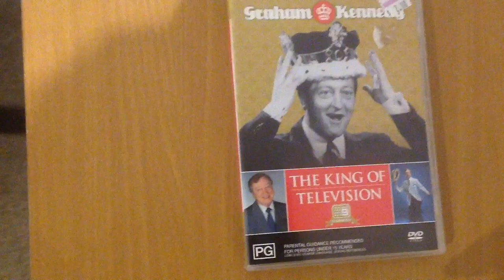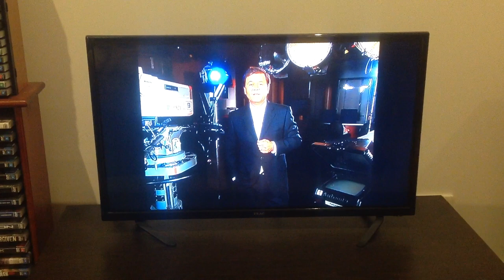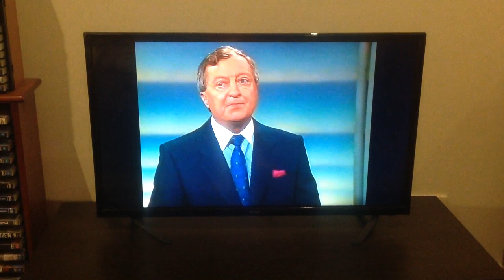DVD opening Graham Kennedy the king of television 2004 DVD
In 1994 in a RARE primetime special Ray Martin interviews Graham Kennedy as it turned out that would be his last television appearance in this DVD he talks about his brilliant career with footage from in Melbourne tonight, the Graham Kennedy show, blankety blanks, and coast to Coast with lots of memorable moments from his amazing career this is a must watch for all Australian TV fans Graham Kennedy the king of television enjoy the video.